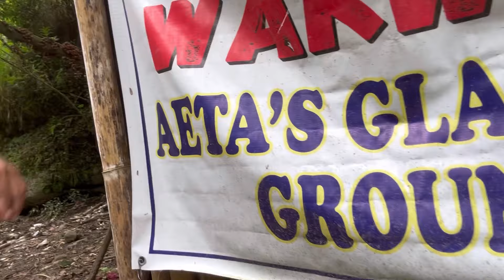Real Life of Black Filipino !!! Shocking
Hello everyone, real stories from the Philippines Angeles city in the black community,Aetas!! Not What we Expected